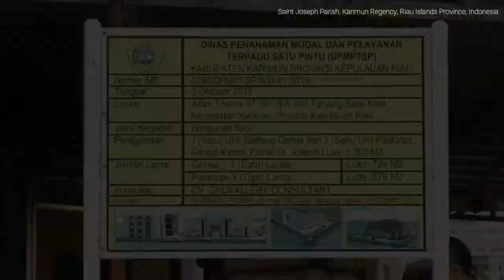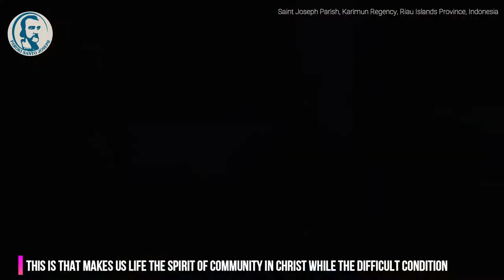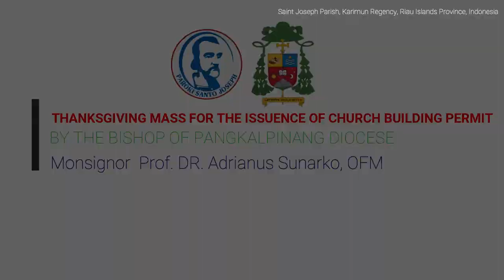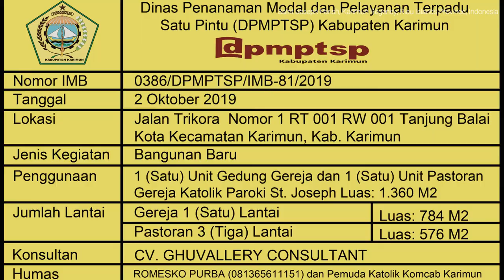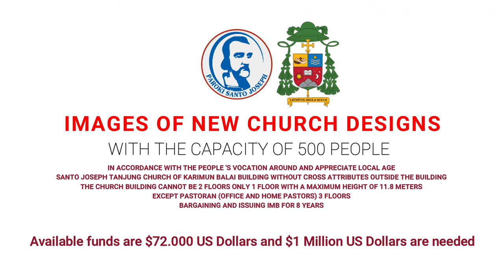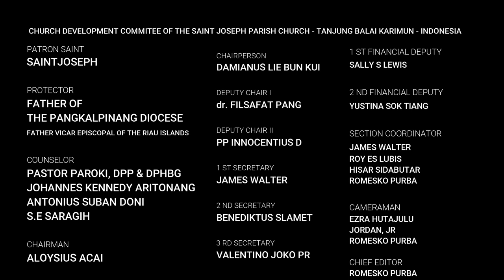Fundraising for Total Renovation of the Saint Joseph Parish Catholic Church, Karimun, Indonesia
Santo Joseph Tanjung Balai Karimun Parish Catholic Church, Riau Islands Province, Pangkalpinang Diocese is a Catholic Church that has not been completely renovated since 1935. The Saint Joseph Parish Catholic Church is one of the oldest churches in Karimun Regency, established and inaugurated since May 18, 1935, when Father Engelmund Tromp SS.CC began to settle in Tanjung Balai and deal with people on Karimun Island and the surrounding islands (Sugi Bawah, Kundur and also Kataman / Indragiri). the early church members were Fishermen from the Chinese and Indigenous or Sea Tribes and now the people came from various tribes in Indonesia.

The complete history of the Santo Joseph Tanjung Balai Karimun Catholic Church

In 4 sub-districts in Karimun District (Karimun District, Tebing District, Meral District and Meral Barat District) there are only 2 Catholic Churches, 1 Church of the Sacred Heart of Jesus Bati with a capacity of 500 people and a congregation of about 800 people and a Catholic Church of Saint Joseph Parish with a capacity of 100 people while the congregation is around 700 people, so the congregation worships up to the additional roof area beside the church, in the parking lot, the wall to outside the fence without a roof when it rains the congregation will run and worship standing, if it is hot, the congregation will overheat, other again noise because the Catholic Church is right alongside a major road.

At this time the IMB Catholic Church of the St. Joseph parish has been published no: 0386 / DPMPTSP / IMB-81/2019, October 2, 2019 by the Regent of Karimun Come help us by making a donation to the BCA Account on behalf of the St. Joseph Tanjung Balai Karimun Catholic Church Development Committee, for Rupiah through BCA 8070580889, Singapore Dollar through BCA 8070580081.

Digital money in the form of Paypal through a paypal account parokisantojosephkarimun (at) gmail (dot) com

Financial and Development Reports will be submitted on the Parish Website transparently, Thank you for your attention, prayers, support and donations, brothers and sisters, Jesus Christ Bless Us All

Cameraman:
Ezra Hutajulu, Jordan, Jr., Romesko Purba
Editing and Concepts:
Romesko Purba
Narration:
Romesko Purba